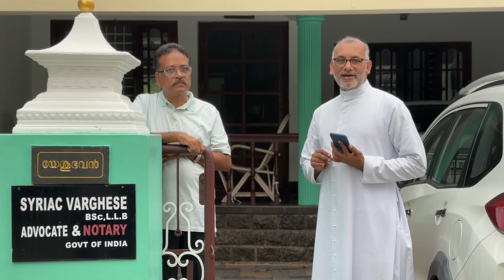എമ്പറർ ഇമ്മനുവേൽ അബദ്ധ പ്രബോധനങ്ങൾ | Message from Fr.Jolly Vadakkan | St.Mary's Forane Church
എമ്പറർ ഇമ്മനുവേൽ അബദ്ധ പ്രബോധനങ്ങൾ
Message from Fr.Jolly Vadakkan
 St.Mary's Forane Church Chalakudy